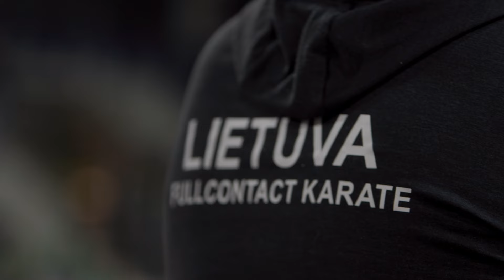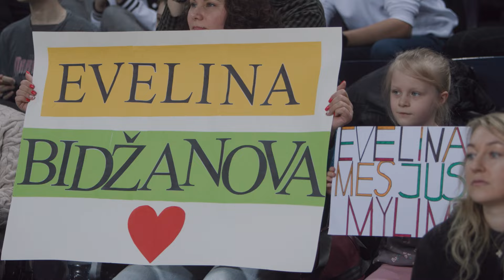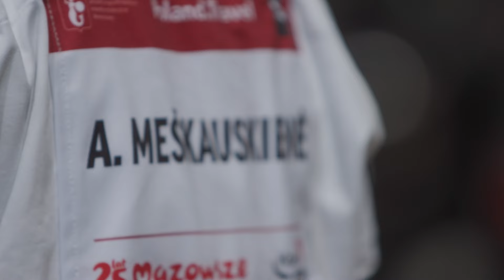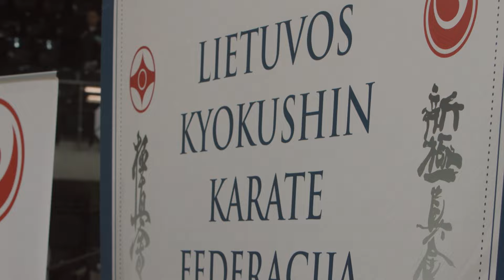2024 Lietuvos Kyokushin Karate Čempionatas